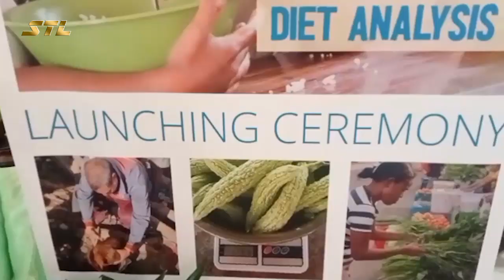MAPPF Selebra Loron Mundial Aihan Ba Dala 8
Ministeriu Agrikultura Pekuaria Peskas No Floresta, Selebra Loron Mundial Aihan Ba Dala Walu, Ho Tema Konserva Bee No Aihan Nutritivu Ba Ema Hotu.